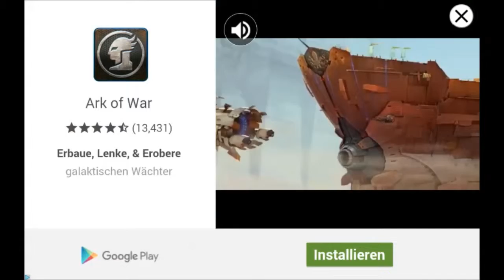Let`s FUN Slither.io Part 2 Platz 1!